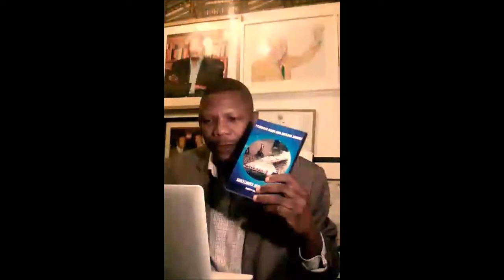Food security a deeper discussion part4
A deeper discussion on sustainable development and USA diplomacy